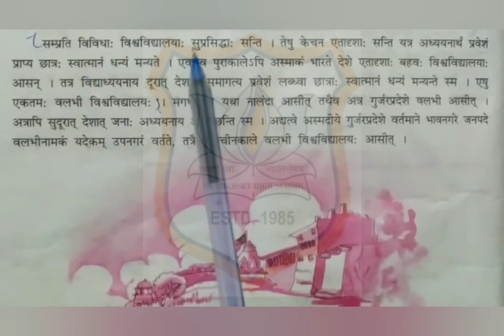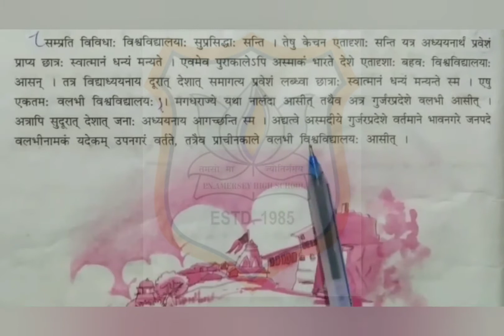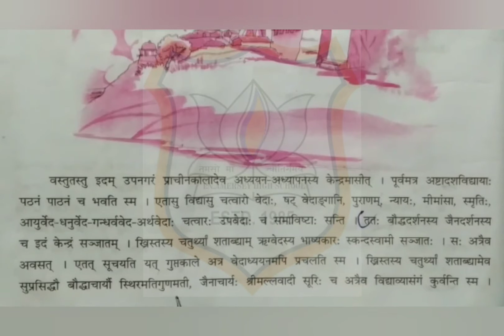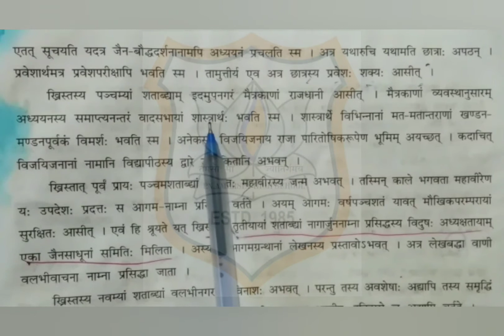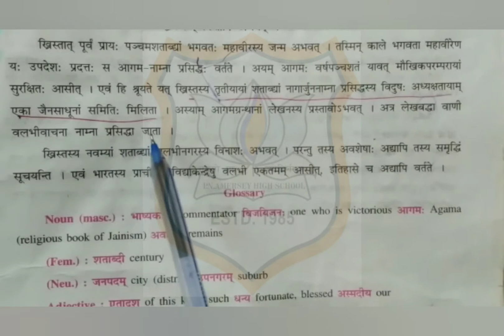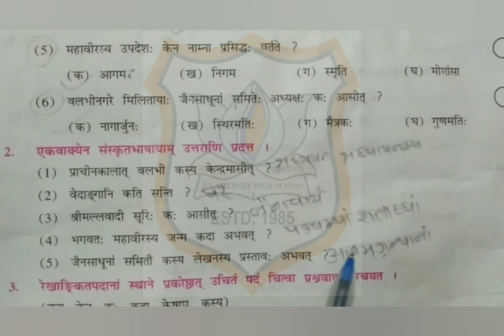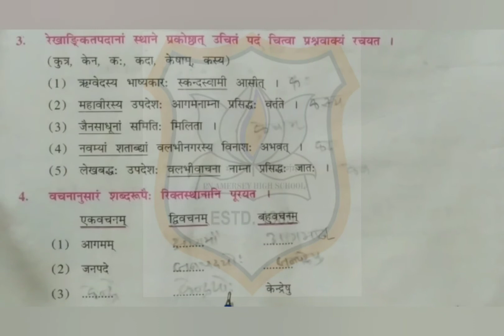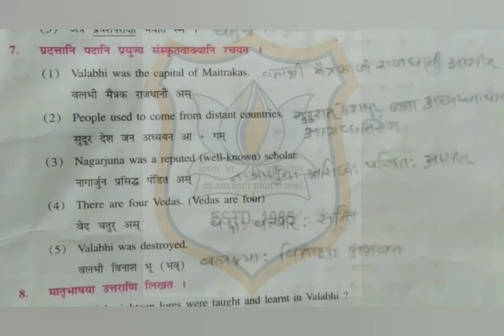Std 9 Sanskrit Ch 4